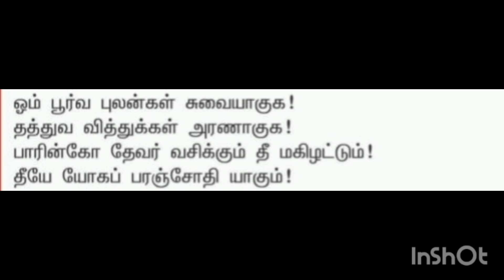நம்முடைய பாவங்கள் அனைத்தையும் எரிக்க கூடிய சக்தி இந்த மந்திரத்துக்கு உண்டு .